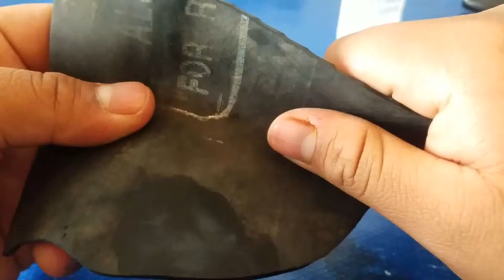DIY ELAVORA TU PROPIO FLOATING PARA TU GOPRO CASERO *muy fácil de hacer*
Tu vista generada en este video me hace demasiado feliz y si te Suscribieras muchísimo más, aparte si te suscribes no te perderás de gran contenido en los proximos dias recuerda activar la companita 😉 haha graciass

Hola amigos de yutuuuu😅😅 el día de hoy te enseño a hacer un floatinhg para tu gopro para que no se te llegue a perder en las profundidades del mar o de una picinuki o para hacer unas super buenas tomas debajo del agua y psz espero que te guste gracias por aver llegado hasta aquí ya sabes me puedes seguir en mis.